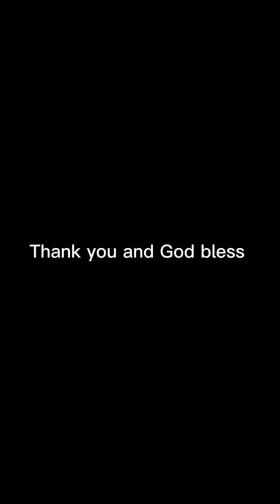MASS AT HEARTS OF JESUS AND MARY PARISH CALOOCAN CITY